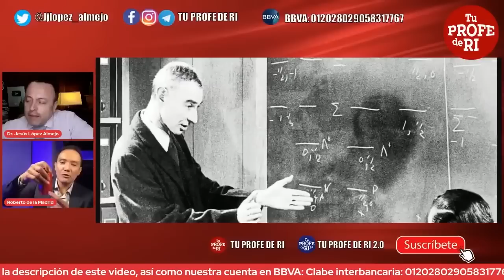¿OPPENHEIMER ES EL DESTRUCTOR DE MUNDOS?